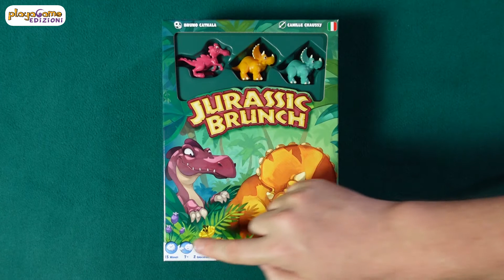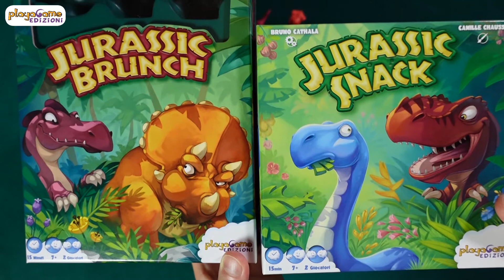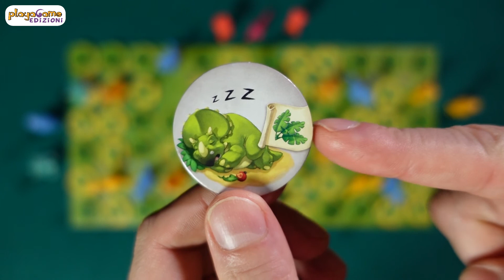Jurassic Brunch - Tutorial di Gioco in Italiano - Playagame Edizioni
Tutorial di Gioco per Jurassic Brunch
Realizzato in collaborazione con il canale "Recensioni Minute".
In questo video vi mostreremo i materiali di gioco ed il regolamento completo di Jurassic Brunch. In pochi minuti sarete pronti a darvi battaglia con i vostri triceratopi!
Inoltre vi mostreremo come poter unire Jurassic Snack e Jurassic Brunch per creare delle epiche battaglie giurassiche!

00:00 Inizio del Tutorial
00:49 Materiali di Gioco
01:11 Preparazione della Partita
02:16 Regolamento
04:51 Fine della Partita
05:52 I Segnalini Erba
07:24 Jurassic Brunch + Jurassic Snack

Per qualsiasi dubbio o consiglio siamo qui a vostra disposizione.